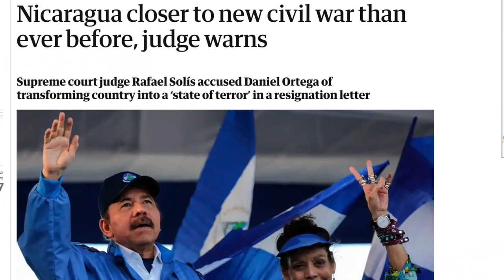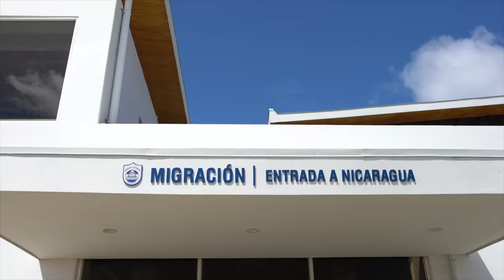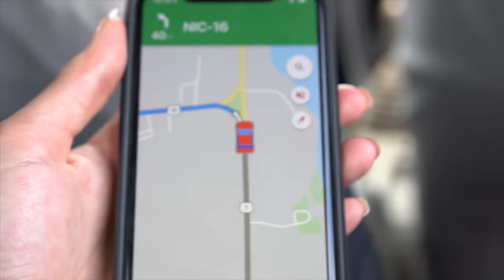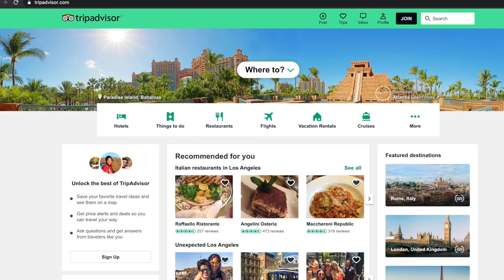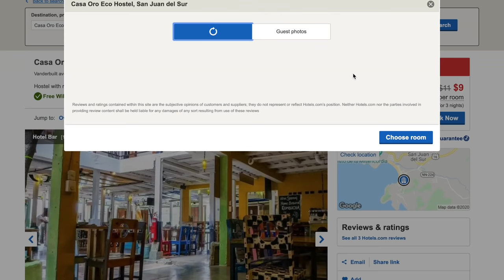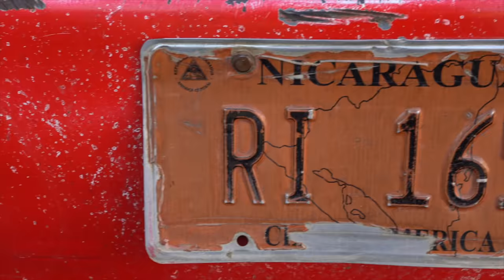How to Travel SOLO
This is the first video of many to come about safety tips for Solo Female Travel! Let me know what topics you would like to hear more about in the comments.

My Camera Gear:

Sony A7riii:

Sony FE 16-35 f/2.8 GM Lens

Rode VideoMic Pro: